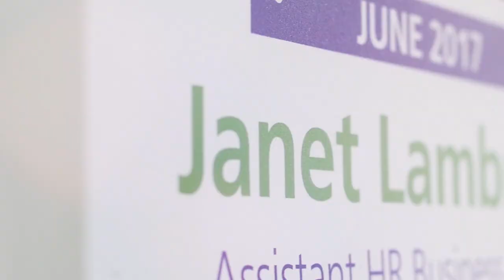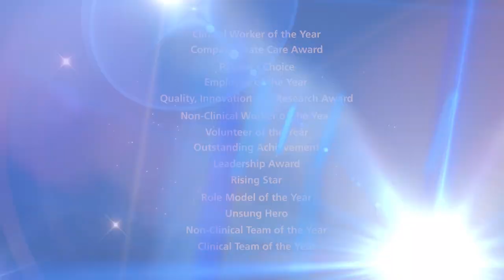Star Awards 2019 Promo Final